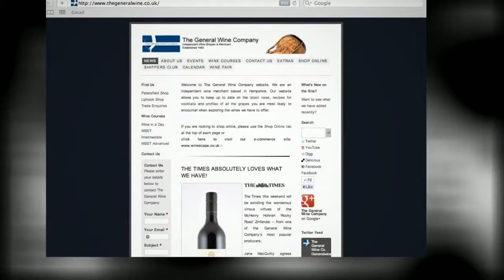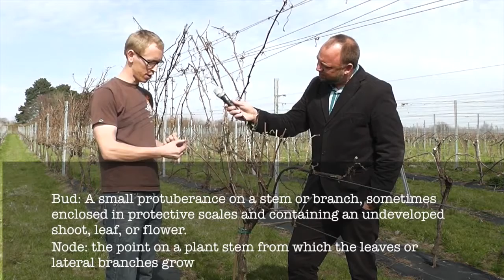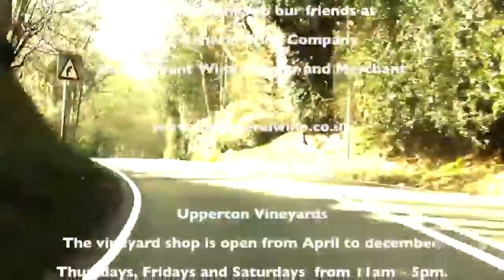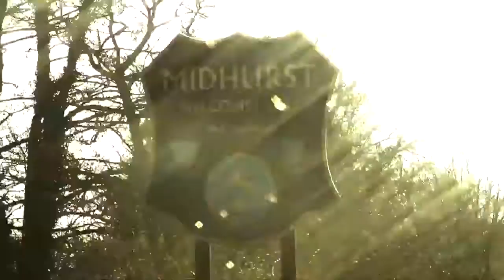Winescape A Year in the Life of a Vineyard Upperton Vineyards